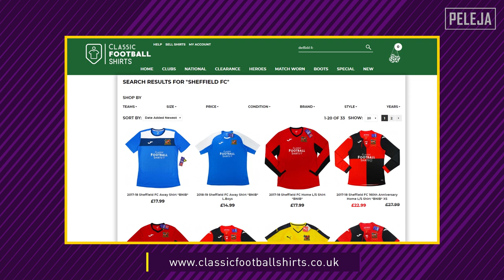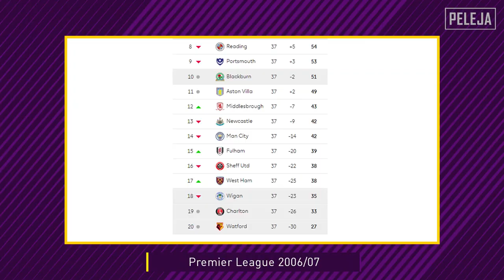O PRIMEIRO CLUBE DO MUNDO AINDA EXISTE? | ForadoEixo 100 | SHEFFIELD FC / UNITED / WEDNESDAY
Finalmente chegamos ao episódio 100! E para comemorar esse momento, falamos sobre a cidade que traz o primeiro clube criado do mundo. Além disso, seus "irmãos" de nome também fazem bonito e elevam o nome da cidade. Confira!